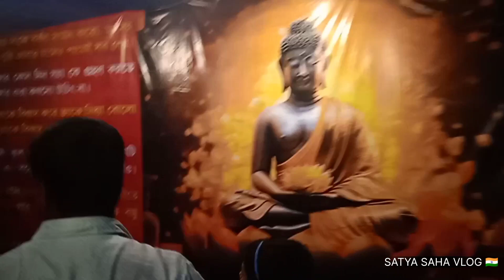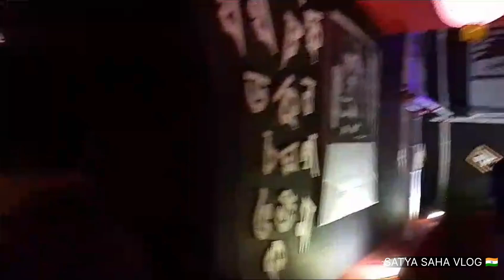মছলন্দপুরের 5 টি সেরা কালী পুজোর প্যান্ডেল 🛕satyasahavlog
Vlog

Satya saha vlog
bengali vloger satya
daily bloger
daily vlogs india
daily vlog
lndian village
village food
village vlog
village lifestyle
villfood
indian reality up
Rongila family vlog
gaon ki lifestyle
Ap vlog
Ap shere all
love marriage cute cuple
love marriage couple indian
love marrige

Thank you for my youtube family 💖